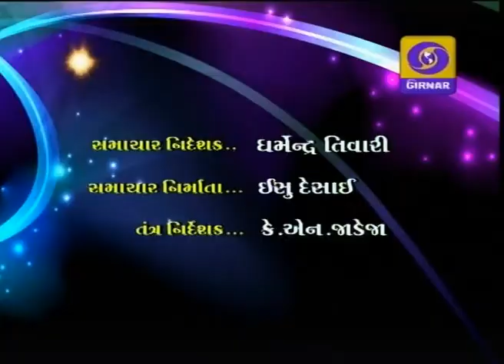LATEST GUJARATI NEWS AT 1 PM ON DD GIRNAR-28-09-14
Jayalalitha sentenced,
Narendra Modi's speech to the United Nations,
Approval of the President's rule in Maharashtra,
Gujarat Tourism Growth,
Navratri celebrations,
Asian Games gold medal in India,
H L DATTU SWEARING,
MAHARASHTRA PRESIDENT RULE,
BHAGATSINGH'S BIRTH ANNIVERSARY,